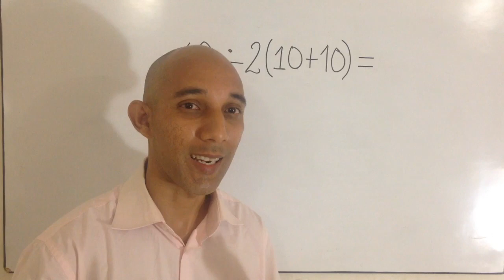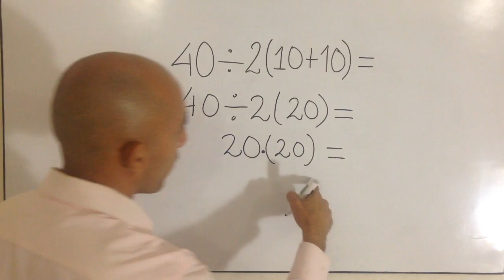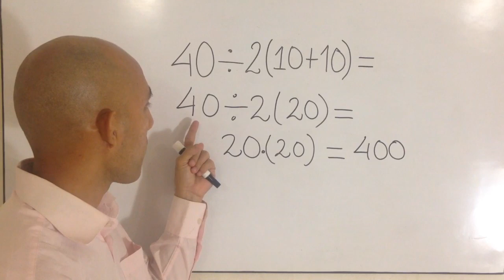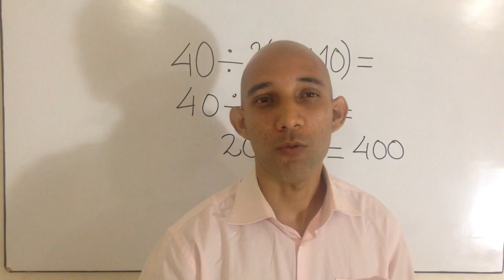Reto: 40÷2(10+10)= ¿porqué el 80% de las personas fallan?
Amigos mios, hoy tenemos un ejercicio de operaciones combinadas, que nos ha llegado a través de las redes sociales, muy sencillo pero que causa mucha confusión, de hecho el 80% de las personas fallan al tratar de resolverlo.

40÷2(10+10)=
resolvemos siguiendo la regla de jerarquía de operaciones
:40÷2(20)=
20(20)= 400